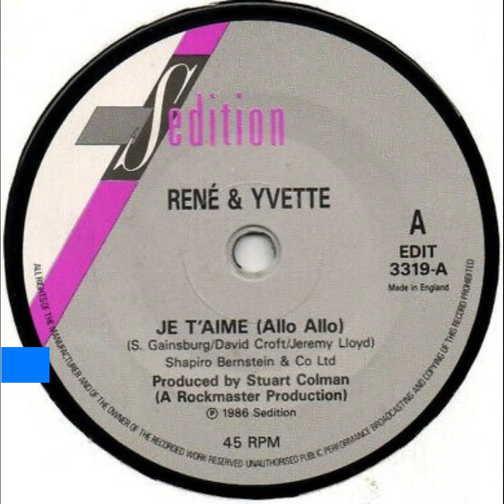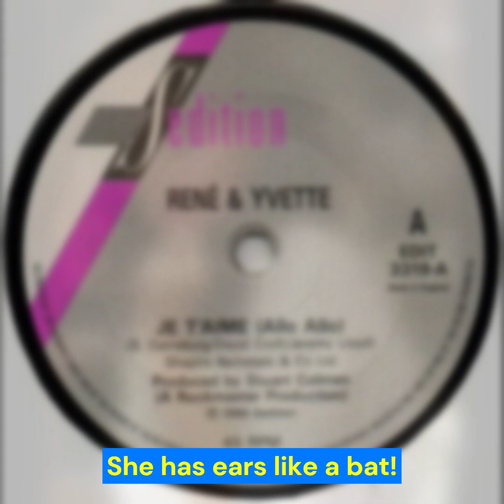Rene & Yvette ('Allo 'Allo) - Je T'Aime (with lyrics)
Gordon Kaye and Vikki Michelle as the characters Rene and Yvette from the BBC sitcom ‘Allo ‘Allo which aired in the 1980’s. This is one of the best parodies of the Serge Gainsbourg and Jane Birkin song, which had earlier reached number 1 in the UK despite being banned by the BBC at the time. Sadly this version only reached as high as number 57 in 1986.
Gordon Kaye died in 2017.